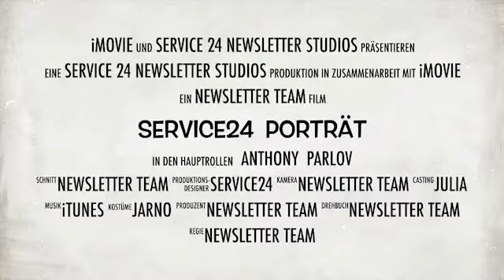ANTHONY PARLOV im SERVICE 24 Porträt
Seit einem Jahr ist Anthony ein fester Bestandteil unserer Notrufzentrale. Seine Leidenschaft ist, auf jede Frage eine plausible Erklärung zu finden. Seine Fähigkeit mehrere Sprachen fließend zu sprechen, zeichnet Anthony ab. Durch seine neugierige und ehrgeizige Art, bereichert er das Team von Service 24. Ausgleich und Ruhe findet Anthony im Kreise seiner wundervollem Familie, auf die er sehr stolz ist.